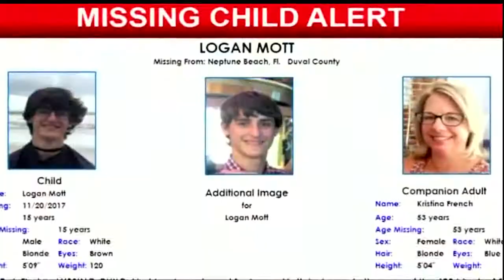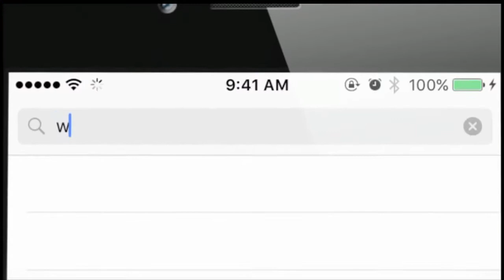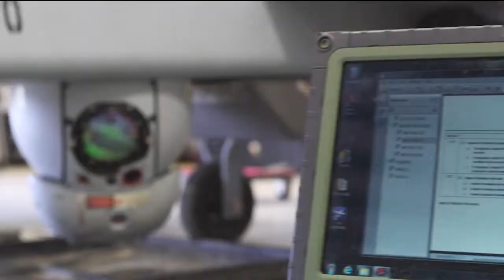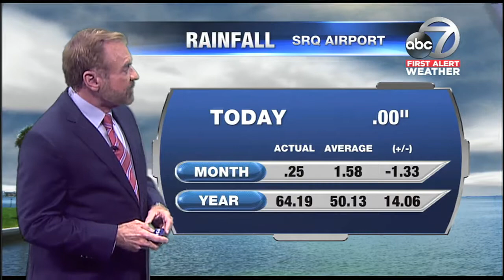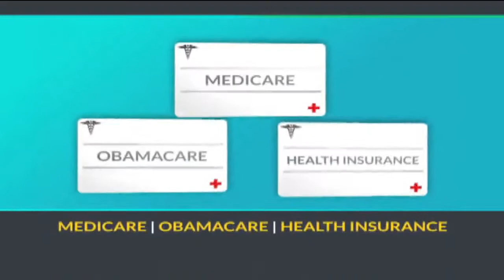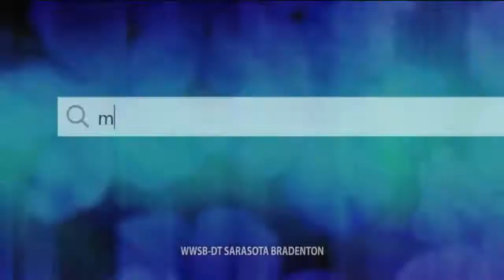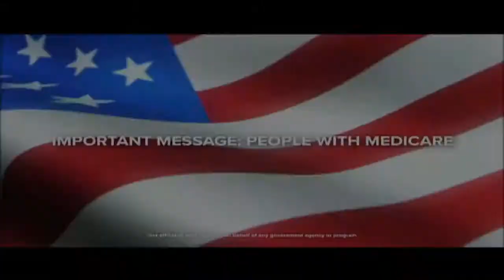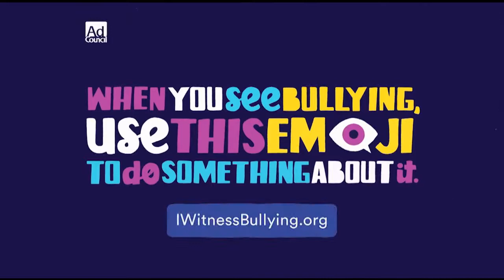ABC 7 News at 6:30pm - Saturday November 25, 2017